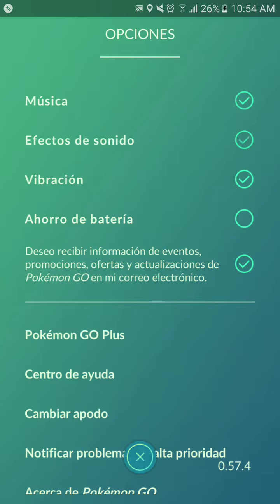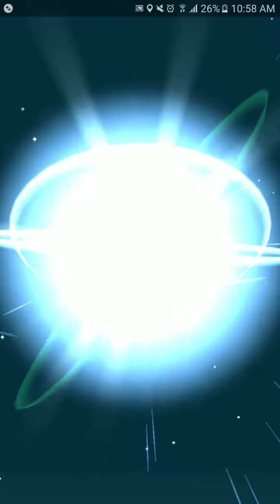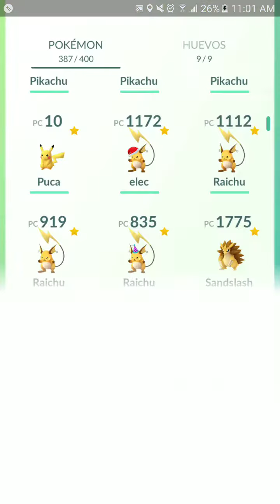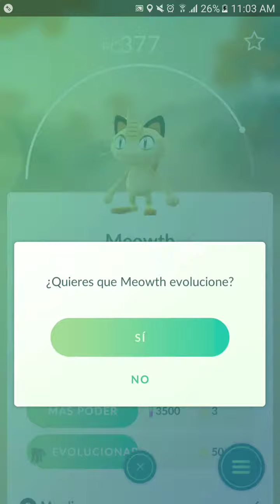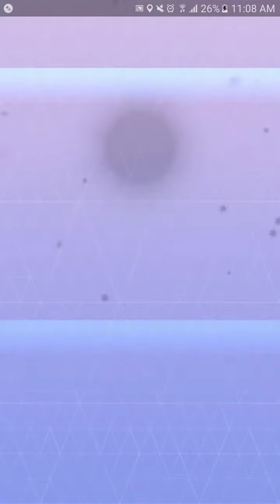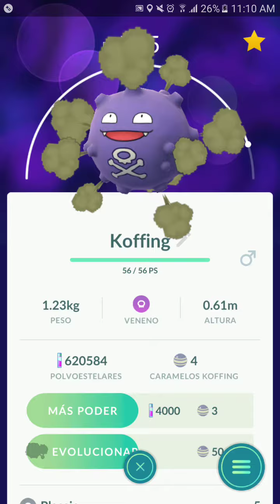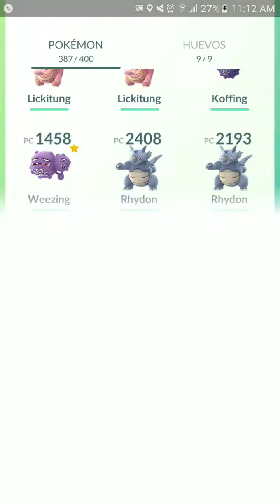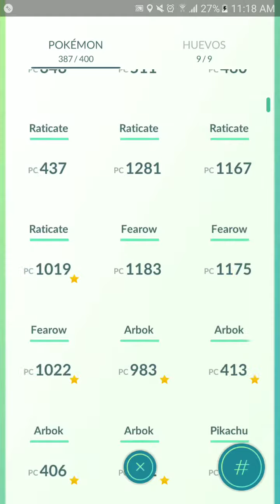Pokemon Go - en la calle Parte 8 evolucionando Pokémon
Pokemon Go
Desarrolladora: Niantic, Pokemon Company, Nintendo
Plataforma: Smartphones, Android, IOS
Genero: Simulador, Aventura, Realidad aumentada, Multiplayer, multijugador,
Renzorc Gaming
PSN: renzorc262
Steam:renzorc262